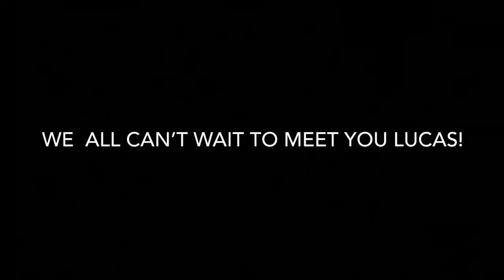My Baby Shower